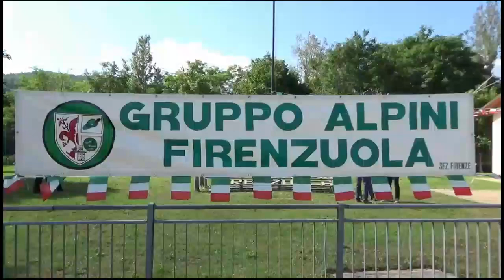💥 Festa degli Alpini 🦅 a Firenzuola Alto Mugello (FI), 11 giugno 2023.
🇮🇹 Cerimonie !
Con la partecipazione della Filarmonica “G. Verdi” 🥁 🎺 🎷di Barberino di Mugello e del Coro 🎶 Alpino del Mugello.
Riprese 📹 di Gilberto 😉 Tedeschi.